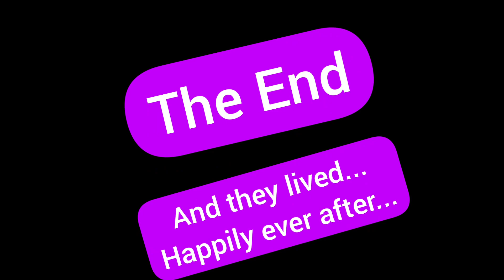LSD Opened My Third Eye & Jesus Closed It - LSD damage and getting rid of demons // New Age 2 Jesus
LSD damage can be repaired through the spirit of Jesus